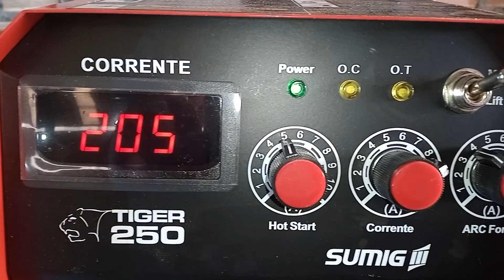Tiger 250 soldando com eletrodo | Na Prática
A Tiger 250 além de soldar TIG também solda com eletrodo, confira o resultado.